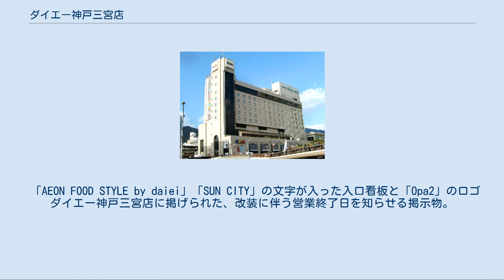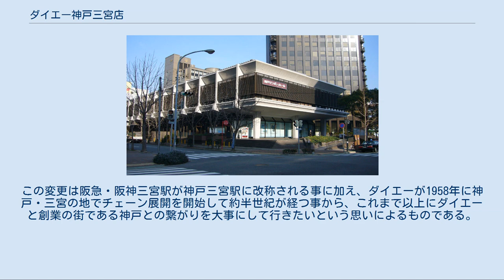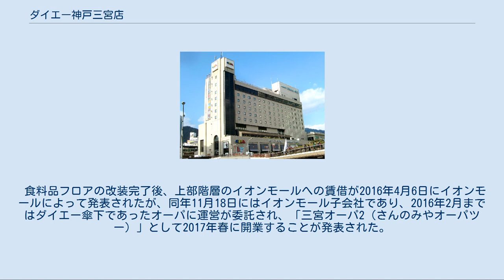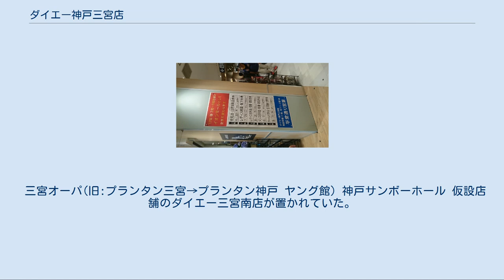ダイエー神戸三宮店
ダイエー神戸三宮店（ダイエーこうべさんのみやてん）は、兵庫県神戸市中央区雲井通にある株式会社ダイエーが運営する大型商業施設（ショッピングセンター）である。
 ダイエーの直営部分は地下2階から1階のみであり、2階より上のフロアはイオンモール子会社であり、かつてダイエー傘下であったオーパが運営する三宮オーパ2（さんのみやオーパツー）として営業している。
 本項では、前身の各店舗についても記述する。
 当時、百貨店事業を展開しようとしたダイエーが、フランスの百貨店・プランタンを誘致し、1981年3月に日本におけるプランタンの1号店としてプランタン三宮（プランタンさんのみや）をダイエー運営店として開業させたのが始まりである。
開業当時のキャッチコピーは「素顔のパリに会える女性のためのデパートメントストア プランタン三宮」 プランタンが出店したのは、三宮駅前に建設された駅ビル「三宮ターミナルビル」で、地下2階・地上11階の建物に地下2階 - 3階をプランタン三宮が、4階 - 屋上までを、190の客室を設ける三宮ターミナルホテルが管理し営業していた。
当時のプランタンは、店舗面積が限られており、若い婦人層に絞った店作りを行った。
 開業から1985年8月までは、プランタンとの合弁会社オ・プランタンジャポンが運営していたが、ダイエーの経営が圧迫されてしまい、なんばと共に同年9月からダイエー直営化とした。
 1987年3月には、三宮駅前の雲井地区の再開発計画「サンシティ計画」の一環として、プランタンを核テナントとした商業施設が建設されることが発表され、1987年1月に三宮駅前の再開発組合が三条申請を神戸商工会議所に行い、5月の結審の結果認可された為、直ぐにでも着工する予定であったが、建設予定地での試掘において弥生時代中期と思われる壷が完全な状態で出土した為、埋蔵文化財調査を行う事となり、1年遅れで着工、1990年4月27日に、後にダイエー三宮駅前店となるプランタン神戸パート2（プランタンこうべパートツー）がオープンした。
既に存在しているプランタン三宮は、競合を避ける為、対象となる顧客を変えて改装工事を行った上で名称をプランタン神戸パート1（プランタンこうべパートワン）とした。
本館は、そごう・大丸に次ぐ大きさで、初年度の売上げ目標は両店合わせて240億円。
 1992年には、店舗運営・営業・販売を行ってきた子会社のプランタン神戸を店舗運営及び管理するのみの会社とし、営業部については1991年9月に設立したダイエー全額出資の子会社プランタンデパート関西に移行した。
 1995年1月17日 5:46:52に、マグニチュード7.3の兵庫県南部地震（阪神・淡路大震災）が発生。
三宮の主力店舗であったそごう神戸店や三宮阪急が大幅な打撃を受けた。
 ダイエーでも倒壊する店舗が出る中、三宮の店舗で唯一、プランタン神戸は二館ともに被害が最も少なかった。
地震直後、非常に被害を受けたハーバーランドシティから会員制スーパーのKou'Sホールセールメンバーシップクラブの仮設店舗をプランタン神戸に一時的に開業させている。
これはダイエーCEOの中内㓛（以降：中内）が「会費を貰っているのだからKou'Sの再開を急がせるべき」と考えたもので、中内の息子の中内潤の指示のもと、社員が夜通しで商品を運び込み、僅か一晩でプランタンからKou'Sに装いを変えて翌日の開店にこぎ着けた。
この時、ダイエーは緊急措置としてKou'Sを3000円の会員証を持っていない人にも開放したうえで、会員入会を呼び掛けた。
この仮店舗出店と同時にダイエーの災害対策本部もハーバーランドシティからプランタン神戸内に移動している。
 なお、大規模小売店を移転するには通商産業省（現：経済産業省）への届出や地元との調整が必要であるが、ダイエーは敢えて無視し強行移転した。
中内潤は当時のことを「役所には復旧が一段落ついてから怒られに行こうと考えた」と語っている。
 被災により営業出来なくなった周辺のダイエー店舗を統一すべく、同じく被災で閉店した旧プランタン神戸本館をダイエーに改装することになった。
その改装期間中の仮店舗として同年1月 - 5月14日にダイエー三宮南店（ダイエーさんのみやみなみてん）を神戸市中央区の見本市会場神戸サンボーホールに開店、仮店舗ではあったも...